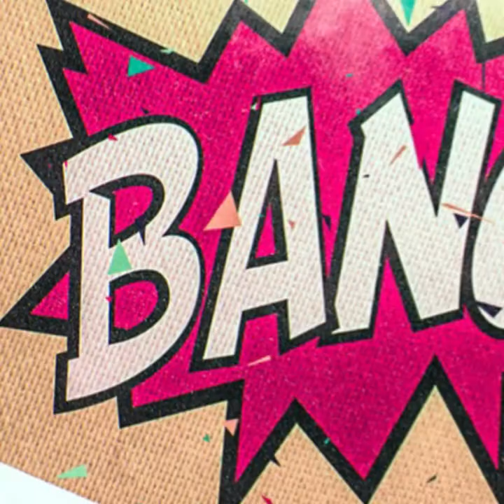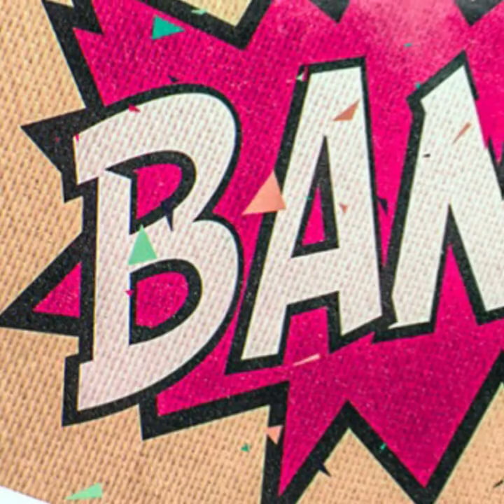MOO$H x ANXIOU$ MONEY x Bok Nero - BANG! (Official Audio)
Official Audio for "BANG!"

Follow MOO$H